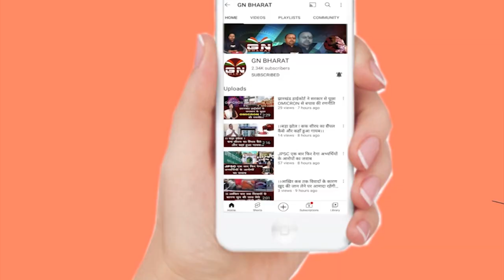Super Fast 10 News | Evening News Highlights | 18-06-2022 | GN Bharat News